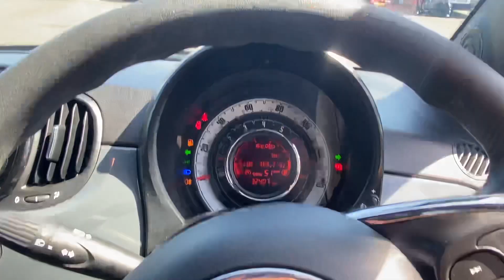FG20 DYT | Fiat 500 MHEV Pop